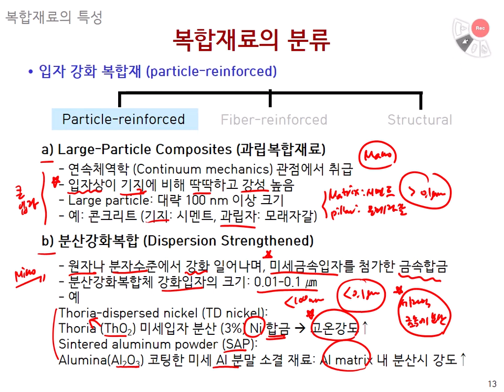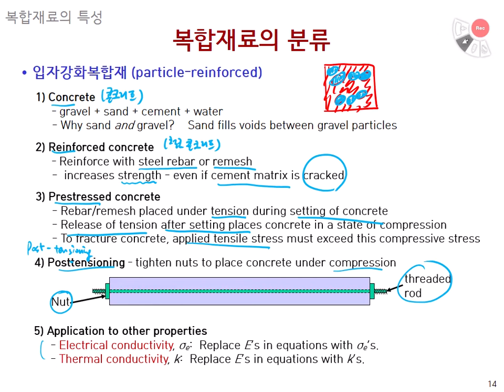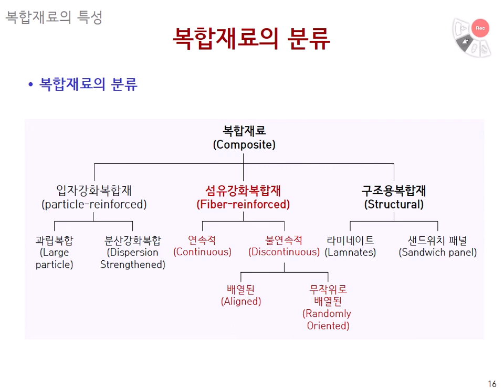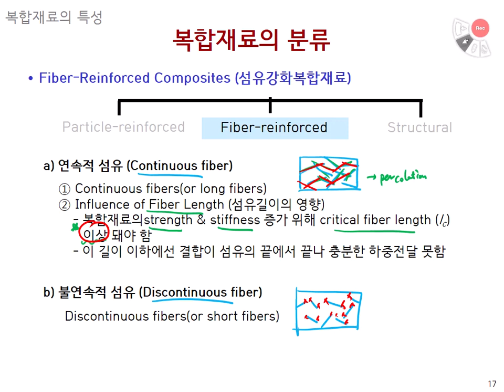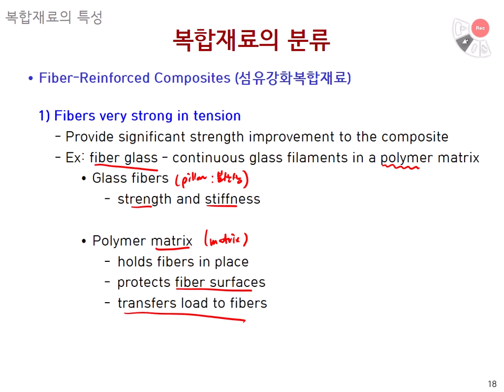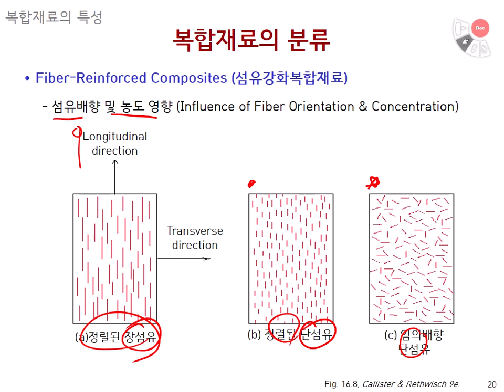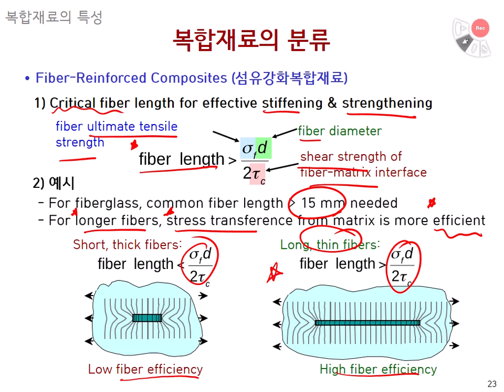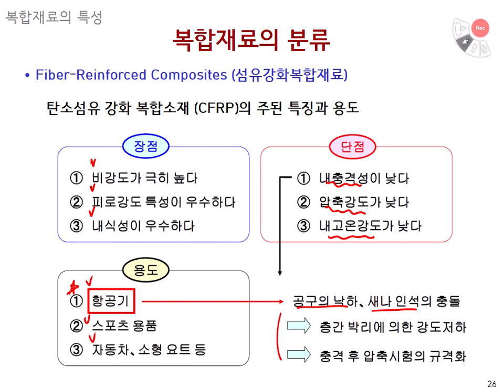무기공업화학 15주차 2 : 복합 재료 복합 재료의 특성, 물성 및 응용 2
다양한 산업 및 학문의 발전과 더불어 융합적/통합적 재료관련 교육이 점점 더 중요해지는 현 시점에서, 관련 중요 전공과목인 무기공업화학을 통해 학생들이 융합적/창의적 무기 및 복합 재료 전문가로 성장하는 것은 매우 시급한 이슈이다. 또한, 이 분야의 직종에 대한 사회적 수요가 급증하고 있고, 무기 및 목합재료 분야의 원리( 기초, 합성, 물성 등) 및 산업적 응용 (공정, 소자 등)에 대한 김츤 이해 고취와 학문적 관심의 유도를 위해, 본 교과목(무기공업화학) 강의가 진행된다.

구체적으로 본 과목(무기공업화학)을 수강하는 학생들이 무기재료 및 유/무기 복합재료 등 신소재 분야의 학문적 기초를 다지고, 산업응용 관련한 실질적/창의적 문제해결 능역을 갖춘 '무기 및 복합재료 전문인력'으로 성장하는 것을 교육목표로 한다.

[교과서]
자체 개발 교재
 무기 공업화학(개정판),한국공업화학회,청문각(2013)
재료공학개론(10판), James F. Shackelford, 자유아카데미 (2022)